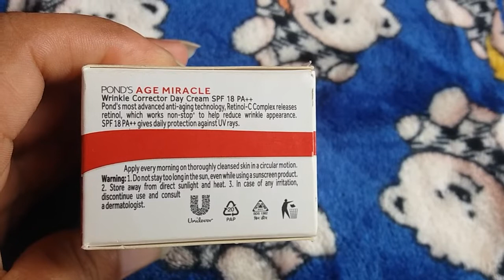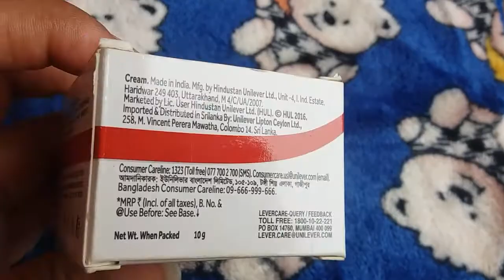Pond's Age Miracle Wrinkle Corrector Day cream with SPF18 PA++||Must Try For Blush Like a pinky Glow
Hey Everyone

Today I am going to share a Review about Ponds Age Mirical cream...

Day cream
Affordable Day cream
Anti Ageing cream
Wrinkle corrector cream